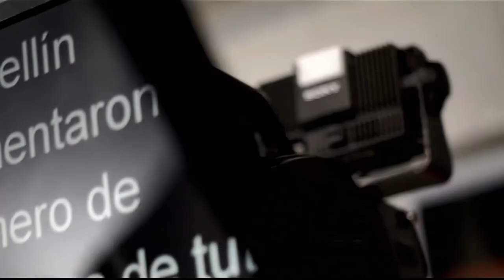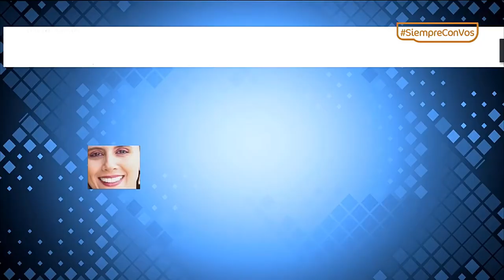Claudia Helena Arenas Pajón, Secretaria de Salud de Medellín [Punto de Giro] Telemedellín